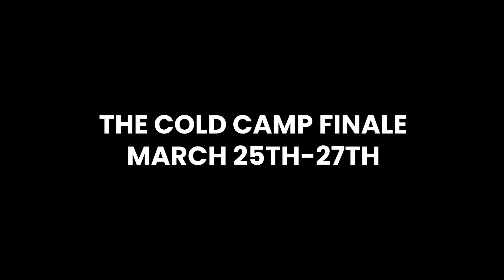Cold Camp Finale - Testimonial